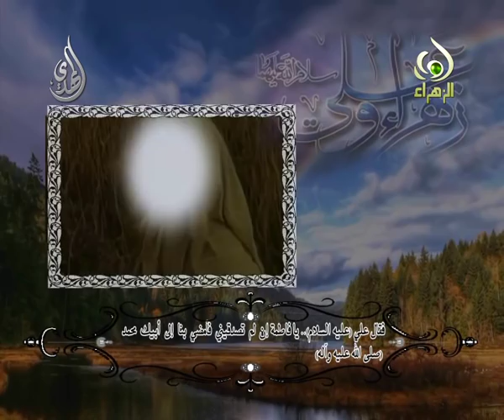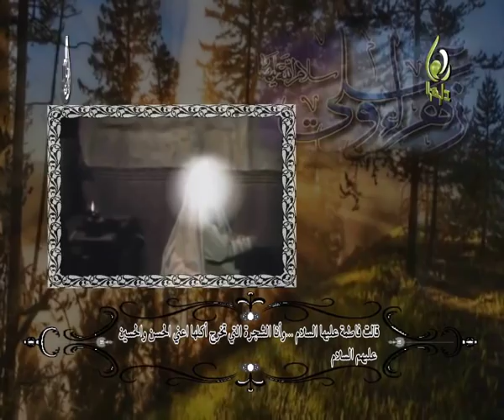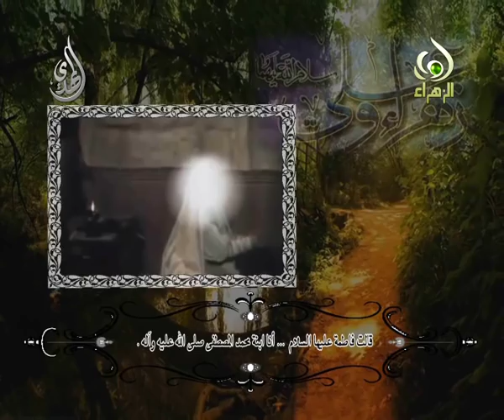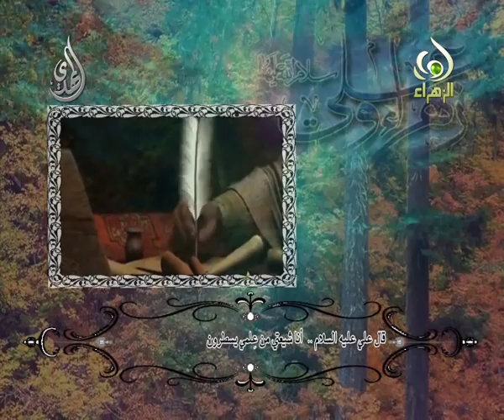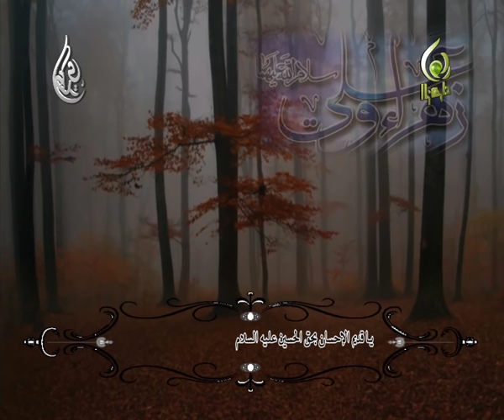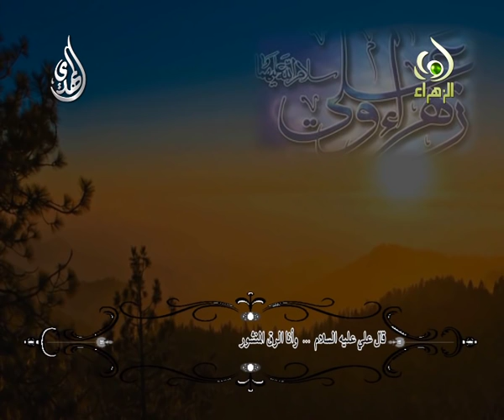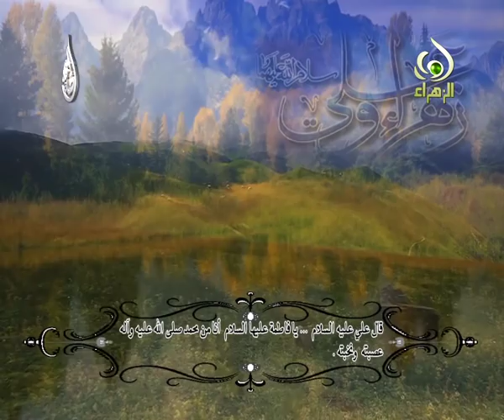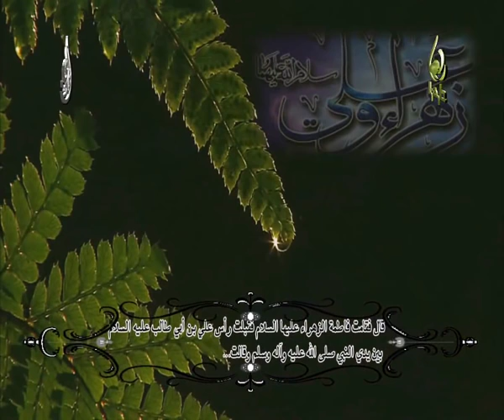مفاخره بين الامام علي وفاطمة الزهراء عليهما السلام